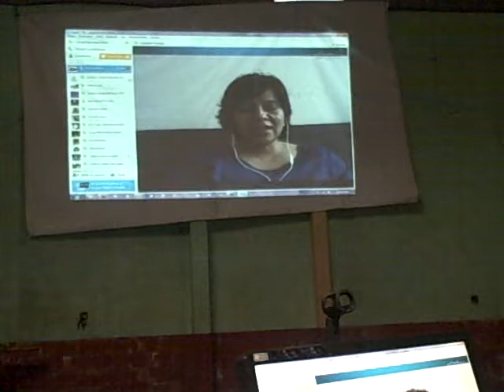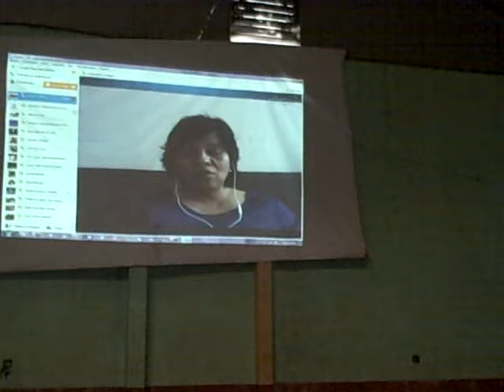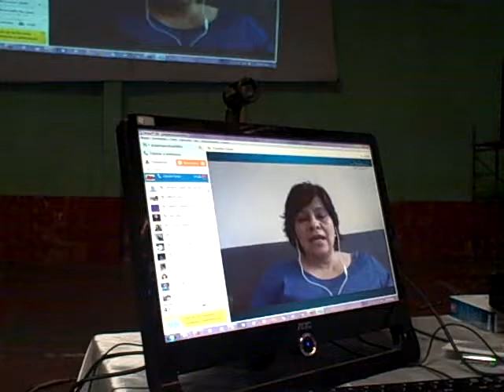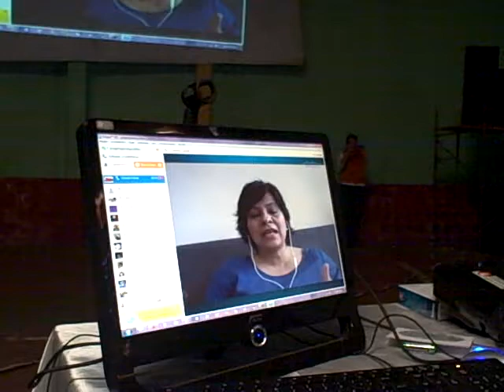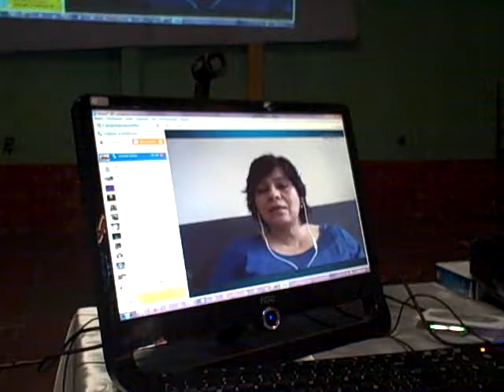Videoconferencia con Claudia Carias desde Nueva York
Patzún. Visita Luis Argueta y Bea Gallardo para reunión con grupo de deportados de Postville y presentación de la película "abUSAdos: la redada de Postville". Videoconferencia con Claudia Carias desde Nueva York.